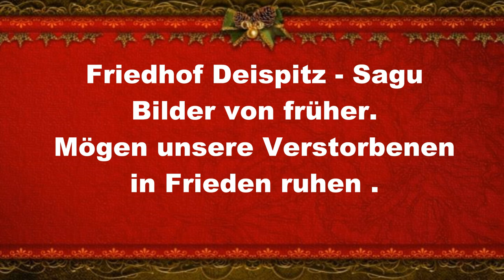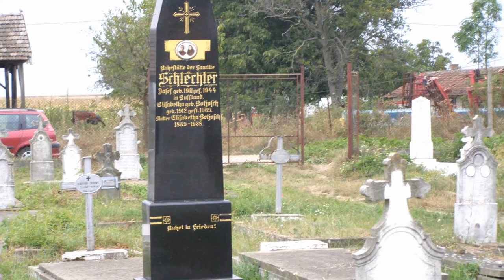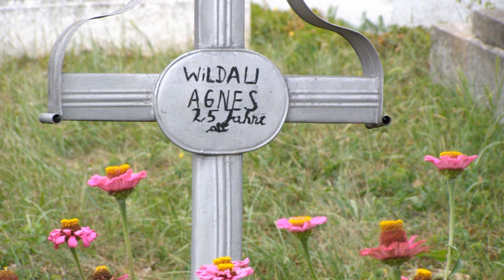Foto Album Dreispitz Friedhof